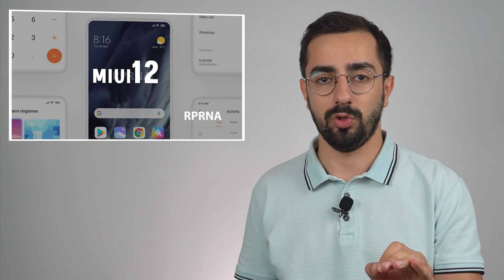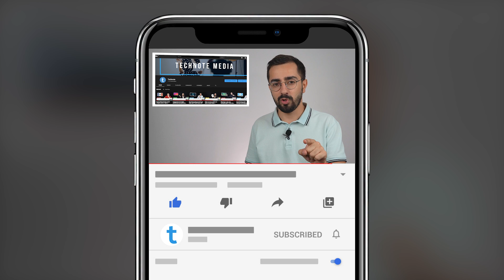Hansı Xiaomi-lər Android 11-i əldə edəcək? | Tech-News #89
00:38 - Android 11 yenilənməsini alacaq olan Xiaomi modellərinin siyahısı bəlli olub.
01:05 - Bill Gates koronavirusdan daha təhlükəli bir bəlanın insanları gözlədiyini dedi.
02:24 - Donald Trump TikTok videoservisinə 45 gün vaxt verdi!
03:03 - Hackerlərin peykləri asanlıqla hack etməsinin mümkün olduğu aşkarlandı.